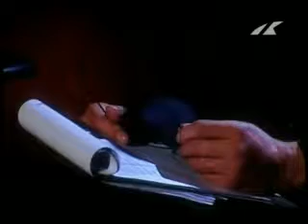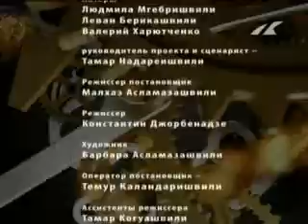История в лицах - Барятинский и Церетели (часть III)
Александр Барятинский и Гиоргий Церетели

Кавказ без кавказцев: события 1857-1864 годов.

После поражения в Крымской войне, когда Европа не позволила России захватить Константинополь и Балканы, новому русскому императору Александру Второму нужна была другая, на этот раз победоносная война. Ведь его отец, император Николай Первый умер от инфаркта, не пережив неудач крымской компании. Всю свою военную мощь и озлобленность из-за итогов Крымской войны русские обрушили на Кавказ. В пятьдесят девятом году, после покорения Северного Кавказа, русские взялись за Западный Кавказ. Цели России в отношении адыгейцев черкесов ясно сформулировал наместник Кавказа Барятинский: «Наша цель  избавить Кавказское плоскогорье от населения и открыть тем самым прекрасные и плодородные места для казачьих поселений». «Когда страна будет от них очищена, мы утвердим свое положение навсегда». Русские были уверены: Черкесия  не Константинополь: в геноциде черкесов Европа не сможет им помешать